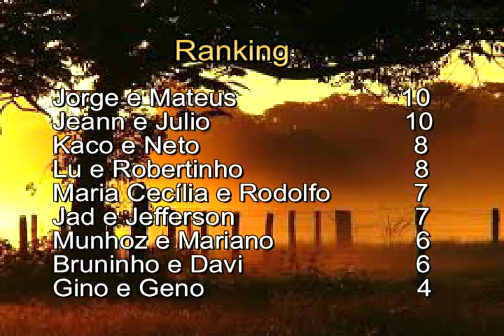Bruninho e Davi - TV FEMA parte 2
Participação da dupla Bruninho e Davi no quadro Pout Pourri Sertanejo da TV FEMA. Matéria de Italo Luiz